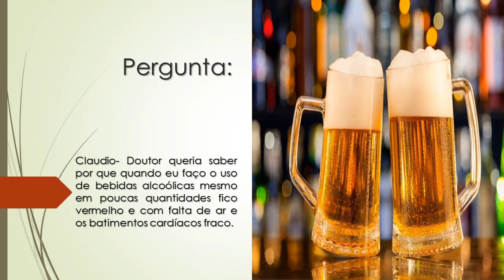Quando eu bebo bebidas alcoólicas fico vermelho, com falta de ar e os batimentos cardíacos fraco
Claudio- Doutor queria saber por que quando eu faço o uso de bebidas alcoólicas mesmo em poucas quantidades fico vermelho e com falta de ar e os batimentos cardíacos fraco desde já agradeço